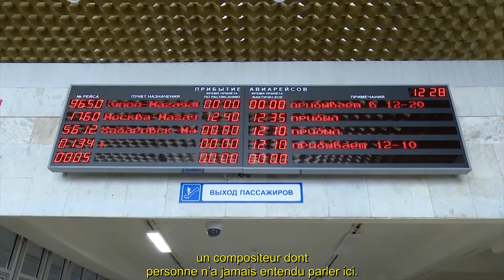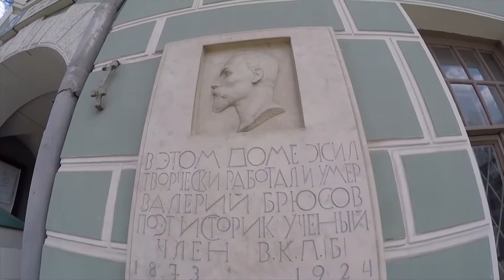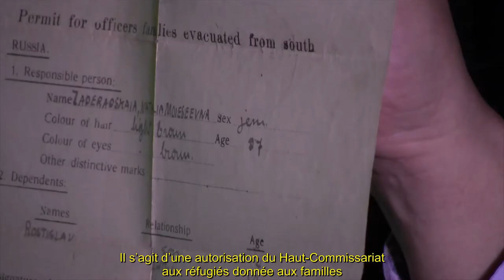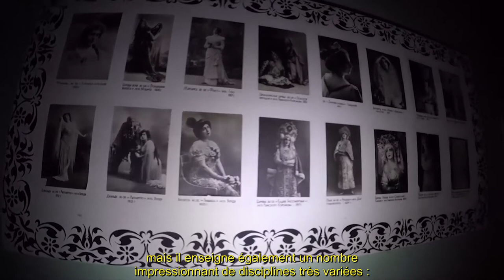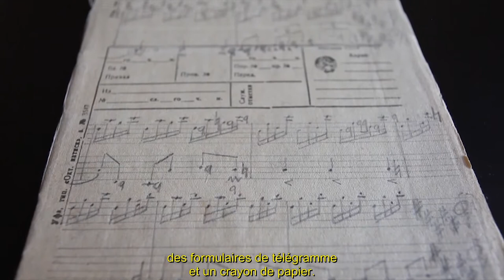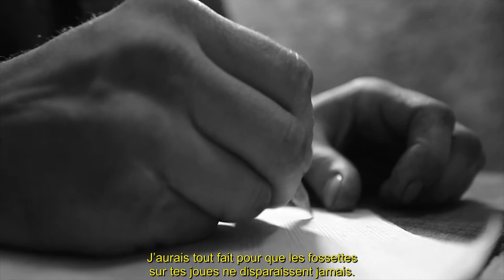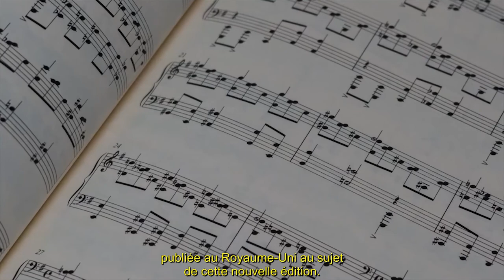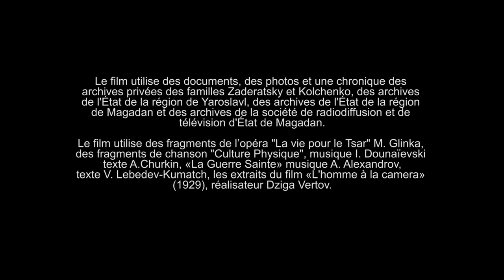Ya svoboden - Je suis libre ! VOSTF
Documentaire sur la vie et l'œuvre de Vsevolod Petrovitch Zaderatsky - 60 mn - Réalisatrice : Anastasia Yakoubek